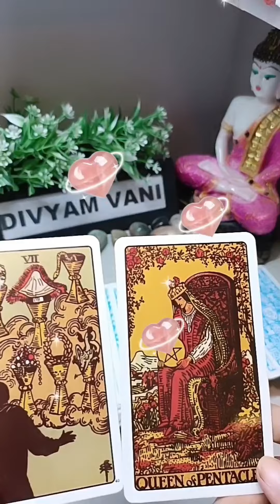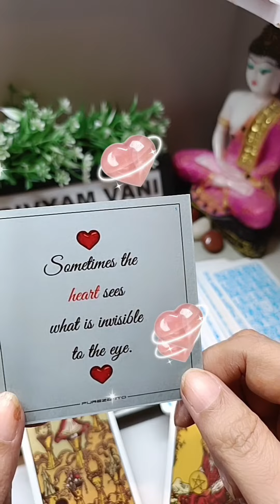First Thought Of Your Partner